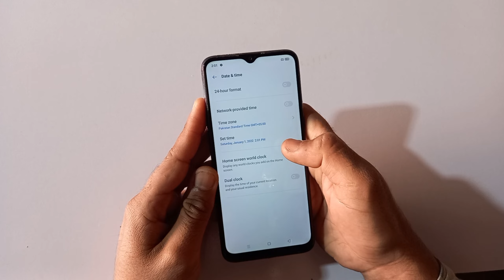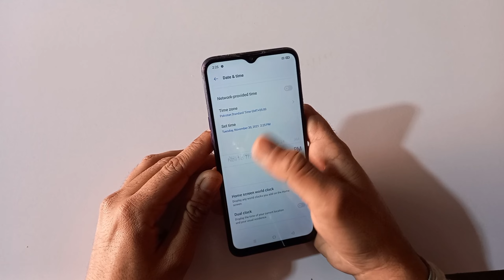How to Set Time & Date in Realme 5 | Date and time Setting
Hi Friends.